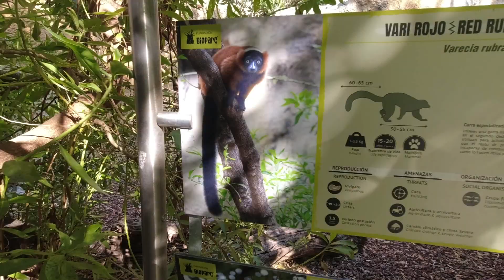VISITAMOS EL BIOPARC VALENCIA🐒🦁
Muy buenas!! Hoy os traemos un Vlog en el que visitamos el zoológico de Bioparc Valencia.
Un lugar increible en el que encontrate con muchísimas especies de animales africanos y verles en un hábitat muy similar al suyo natural.
Os dejamos un poco de lo que os podéis encontrar y lo que nos pareció.
Suscíbete para no perderte ninghún video y ya que estas déjate un buen like que yo lo vea no? xdxdxd